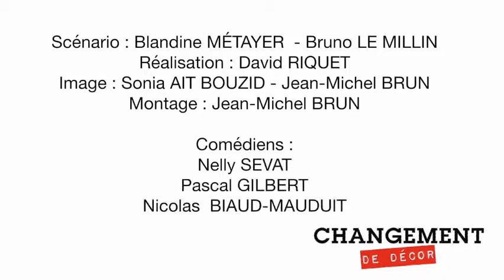Comment gérer un conflit ?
« Rires en boîte »,  réalisé par Changement de décor, est une série drôle et décalée, inspirée de situations réelles qui illustrent des thématiques et situations rencontrées au sein des entreprises.

Ces virgules humoristiques sauront émailler vos événements et divertir votre public.

Thèmes abordés : Ressources humaines, Management, Développement durable, Force de vente, etc …